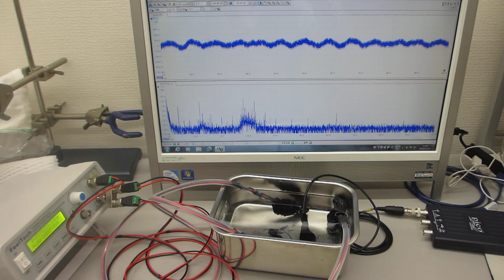同時発振による超音波プローブの相互作用コントロール実験